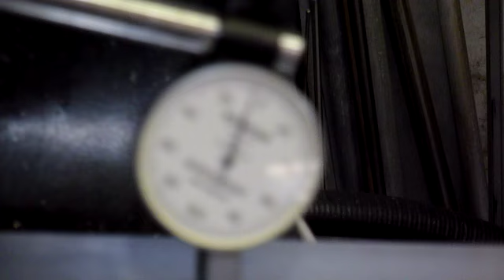Movement of the VO-AF2 mill quill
Quill locking

the spindle is slightly moved when the quill had unrocked